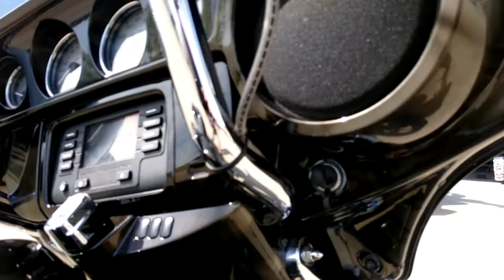BLACK CANNNNDDDYYY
Airbrush bagger skulls harley streetglide artwork house of kolor paint